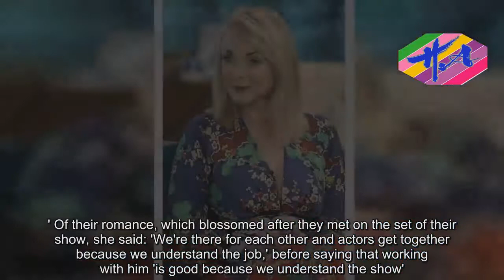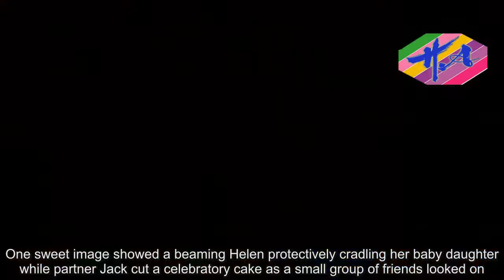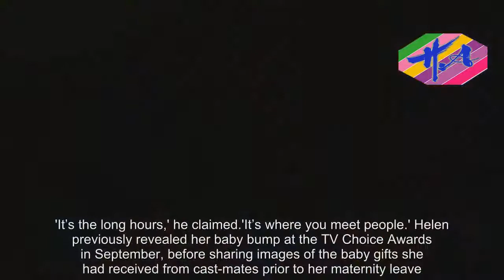Hot Girl - Helen George admits she was out of her depth with daughter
Thanks to her role on the acclaimed BBC series Call The Midwife, she's often seen expertly delivering babies and caring for them.But Helen George has admitted that while her screen experience left her confident she'd be a real-life dab hand when she welcomed the birth of her daughter Wren Ivy in October, she soon found herself out of her depth.During an appearance on ITV's This Morning on Friday, the 33-year-old actress said of her initial approach to motherhood: 'I thought, "I've got this.I'll be fine, I know how to feed them and I know how to change the nappies."Then I had the baby and it all went out the window!' Birmingham-born Helen, who welcomed Wren Ivy with her Call The Midwife co-star and boyfriend Jack Ashton, also praised her partner for being a hands-on dad.The blonde beauty gushed of her handsome beau: 'He's so good with her, so hands on, he shares the feeds.' Of their romance, which blossomed after they met on the set of their show, she said: 'We're there for each other and actors get together because we understand the job,' before saying that working with him 'is good because we understand the show'.In October, Helen shared the news that she'd given birth, when she shared a photo of their first child with followers on Instagram, and admitted the birth came earlier than expected, some six weeks before her due date.Captioning the shot, she wrote: ‘When your baby turns up early for her own baby shower, welcome to the world little one.' Helen added: 'What an amazing day, we have the best friends.’ The blonde bombshell looked radiant as she shared a selection of snaps from the celebration, with her newborn daughter taking centre stage.One sweet image showed a beaming Helen protectively cradling her baby daughter while partner Jack cut a celebratory cake as a small group of friends looked on.In the pictures, Helen also sported a large diamond on her ring finger, sparking engagement rumours with her boyfriend of just under two years.Last year, Jack - who plays Reverend Tom Hereward alongside Helen's Trixie Franklin - reflected on his relationship with his co-star after their characters split on the BBC show.Speaking to breakfast show Lorraine, he said: 'That’s the confusing bit - as long as I know where we’re going.' Asked when they began to date, he revealed that they got close in April, when the pair were abroad filming the Call The Midwife Christmas special.'It blossomed in South Africa I think, around that time,' he explained.As Lorraine told him that she met her cameraman husband at work, Jack reasoned that it's tough to meet anyone outside their field.'It’s the long hours,' he claimed.'It’s where you meet people.' Helen previously revealed her baby bump at the TV Choice Awards in September, before sharing images of the baby gifts she had received from cast-mates prior to her maternity leave.'Beautiful send off from the best crew callthemidwife - no plans to leave the show just a bit of time off,' she captioned the shot, adding: 'A